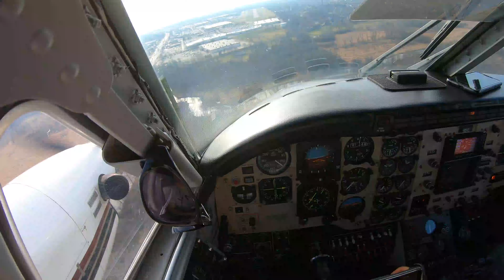20191205 King Air 1C5 Landing GX020059 C L